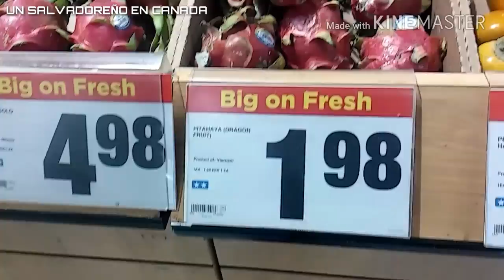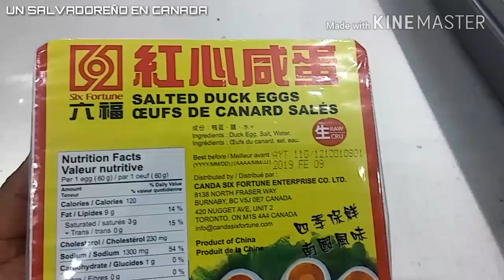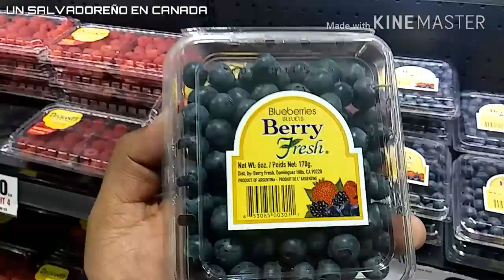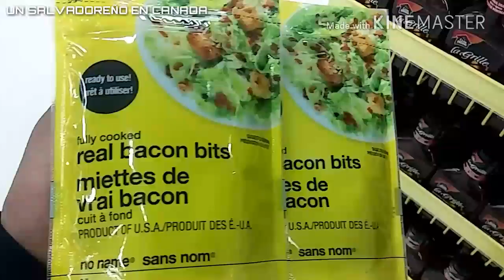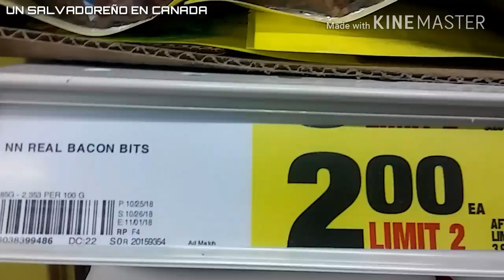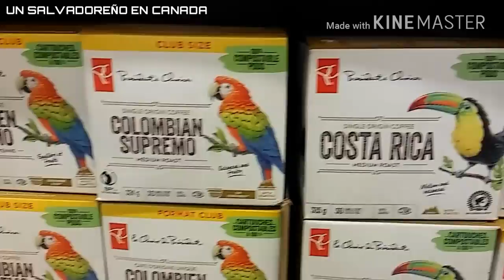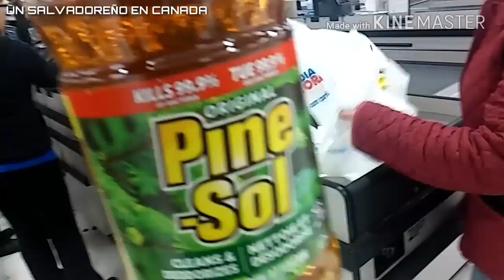Al Super con mi Esposa... Divertido!!!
Fuimos por un condicionador para el cabello y salimos con todo eso